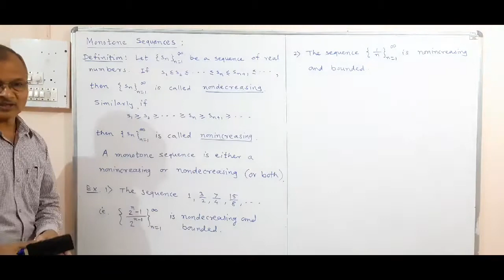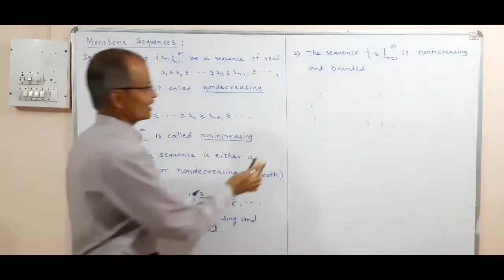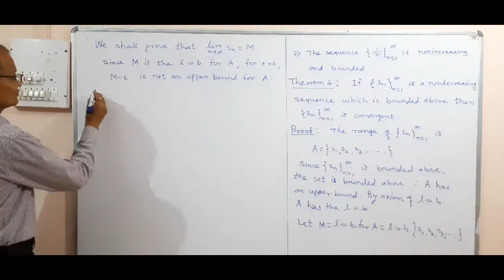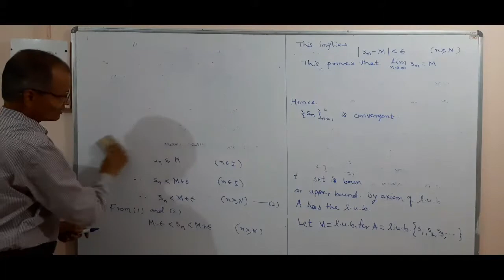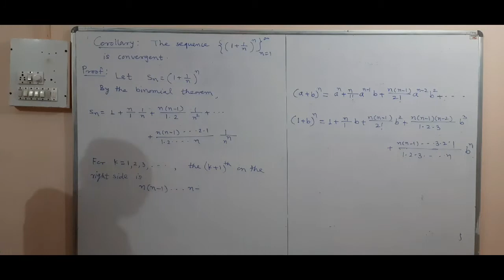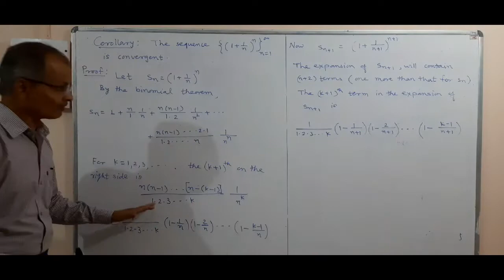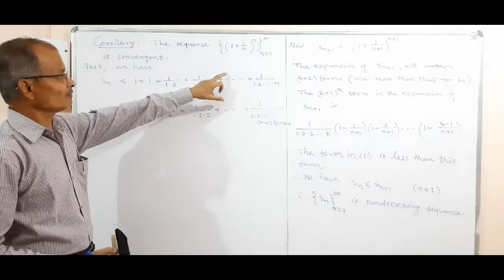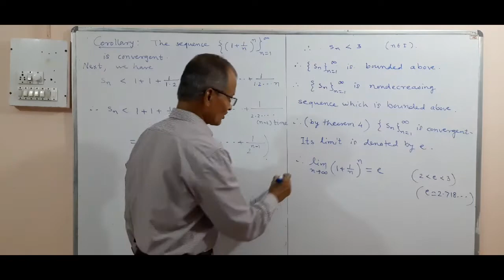Real Analysis Chapter 2 Sequences video 6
B Sc III Mathematics